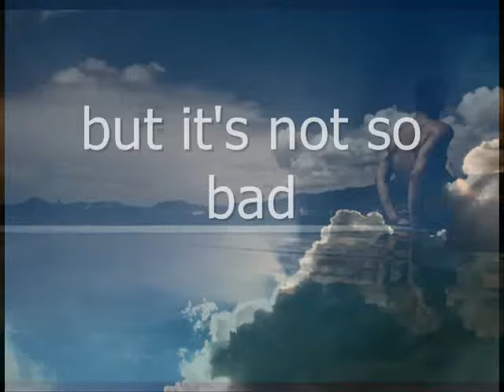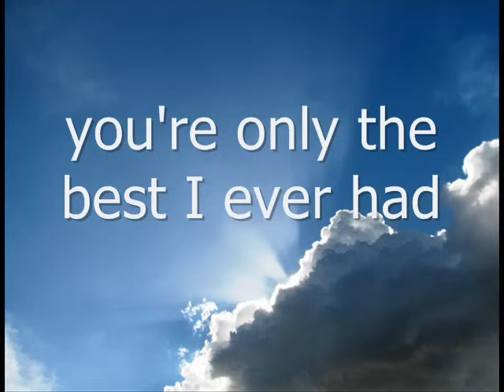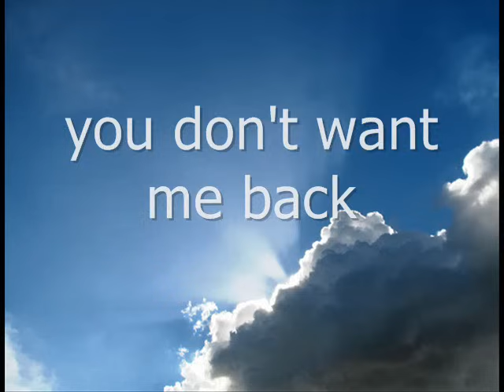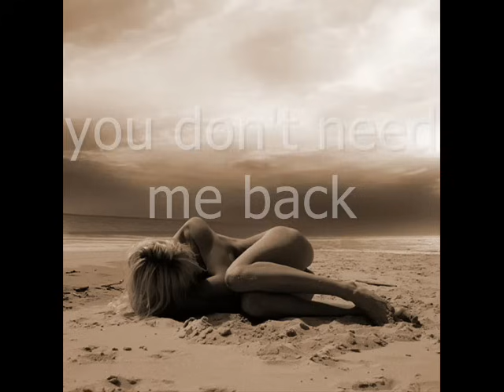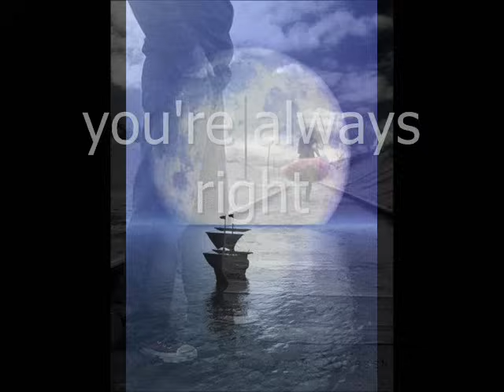Best i ever had (grey sky morning) with lyrics - Vertical Horizon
"Best I Ever Had (Grey Sky Morning)" is a song recorded by the American alternative rock band Vertical Horizon on their 1999 debut album Everything You Want. It was released as a single in 2001. It served as the band's fourth overall single, and their third consecutive Top Ten hit on the Billboard Adult Top 40 charts.

Para to sa mga single, married, in a relationship, in love, broken hearted, nawalan ng mahal sa buhay. Para sa inyo to lahat. Sana magustuhan nyo. Salamat!

Add me on Facebook: Vincent Jun Buenavente